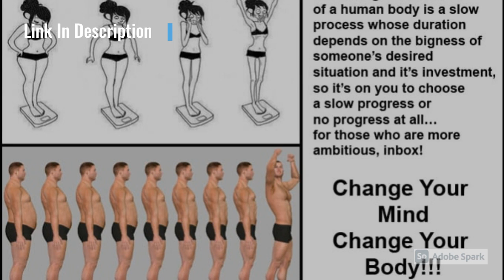I will create a professional diet and workout plan for you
NOTE: My gig has not intended for commercial use! Only for consumers!

Every person (male/female) is a unique one. There's no "magical formula," but there is a tailored fitness plan for any person. That's what I work here: I create Diet, Workout, & Supplement Plans tailored to my consumer's needs.

Are you a food-restricted, equipment restricted, time-restricted,...? Get bored of macros counting? ... But you know what your goal is. Well, problem solved! You've just found the best Gig® for Fitness Training on Fiverr®!

6+ Years Experience!
1.2K+ Completed Orders!
700+ Positive Reviews!
I've made a lot of updates on this product to get the best for my consumers!

Choose your package then place the order. After ordering, you'll get what basic info you should leave to me; then, we will put together.

But that's not at all! After delivery, you can ask (any time) for food, exercise, and supplement substitution. Any suggestions for modification will have reviewed. That's all for free!